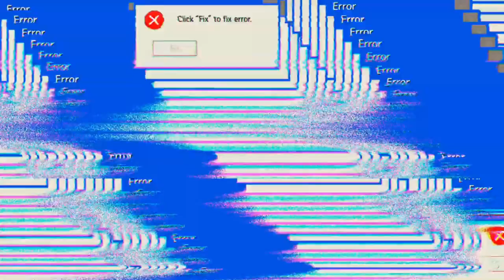Ich bin ganz groß 🤣🤣🤣 'Days After'